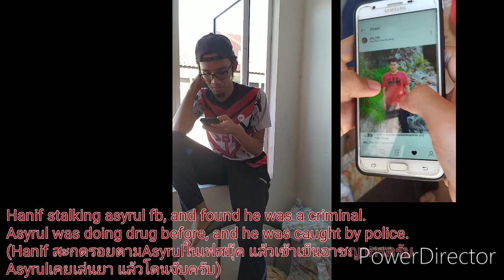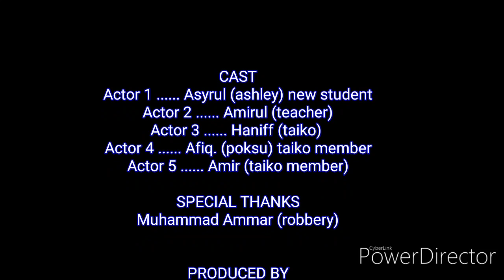Thailand assignment UMK Jeli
Subtitle klu nk pm tepii